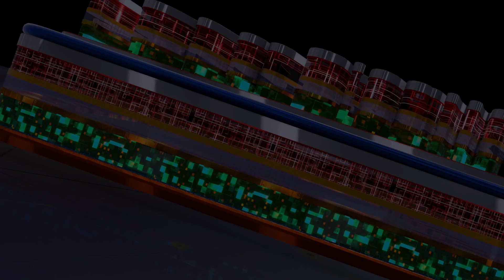అంతా కలిసికట్టుగా పనిచేస్తాం : Kesineni Chinni - TV9